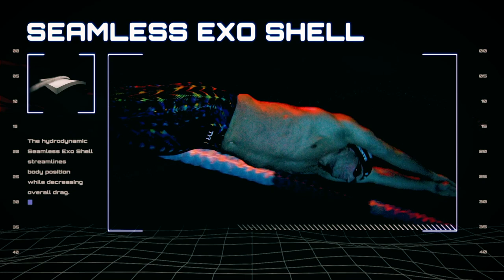Swim Poll of the Week: Do You Agree With the Cancellation of the NCAA D3 & NAIA Championships?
The NCAA Division III winter championships had been canceled for the 2020-21 school year, announced last week on February 3.

The Division III Administrative Committee, acting on behalf of the Division III Management and Presidents Council, approved the recommendation from the Division III Championships Committee to cancel all winter championships, citing low participation nationwide.

“Today, we made the difficult decision to cancel our Division III winter championships. While some institutions have been able to safely return to sport, the recent declaration form data show that more than half of our division has not returned to winter sport practice and competition to be in a position for NCAA national championship participation,” said Fayneese Miller, chair of the Presidents Council and president at Hamline, in a statement. “This was a very difficult decision to make, and we are saddened to do so. However, none of our winter sports meet the Championships Committee’s established thresholds of participation to hold a championship. We are committed to ensuring that our student-athletes have the best possible experience, and, for us, this means having a meaningful number of competitions. We hope this is possible for our spring championship.”

The National Association of Intercollegiate Athletics (NAIA) also announced on Wednesday that the 2021 NAIA Men’s and Women’s Swimming and Diving National Championships have been canceled. The decision came after the Columbus Aquatic Center in Columbus, Georgia determined it would be unable to fulfill its hosting obligation due to COVID-19 concerns.

A policy approved unanimously by the NAIA’s Council of Presidents in December states that a championship will be canceled if the host site withdraws within 90 days of a championship. Both the men’s and women’s swim and dive championships were scheduled for early March. Today’s announcement is the first cancellation that was made in accordance with this guideline.

“High-quality, student-focused championships are at the core of the NAIA experience and cancelling is done only after all other viable options have been exhausted,” said NAIA President and CEO Jim Carr. “In this case, we are simply out of time and possibilities with too much at stake related to the health and safety of our student-athletes, staff, and fans to move forward.”

The Swimming and Diving National Championships were originally scheduled in Knoxville, Tennessee, but had to be relocated due to COVID-19 restrictions.